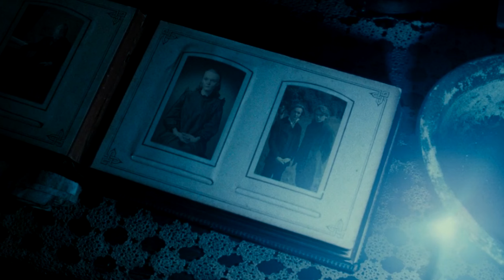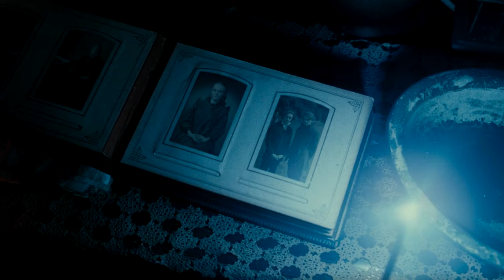7 momentů, které z filmu neznáte! [Harry Potter a Relikvie smrti část 2]